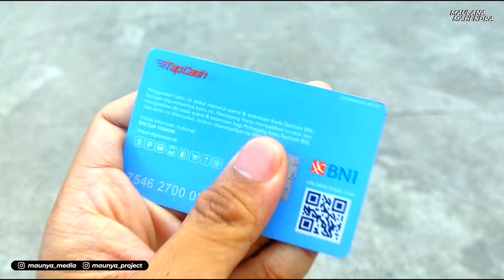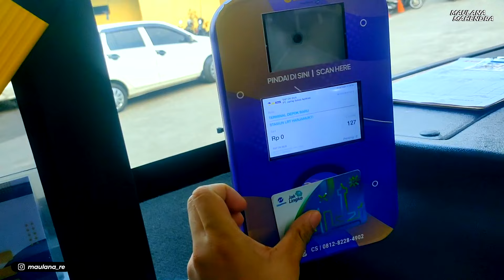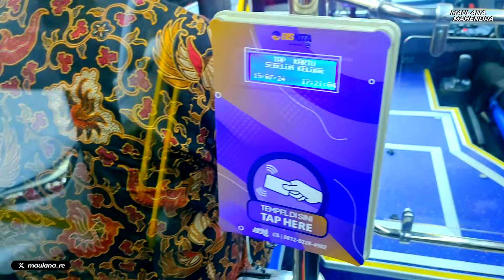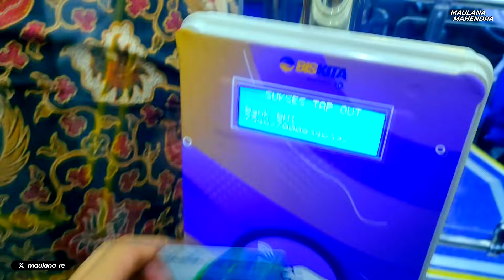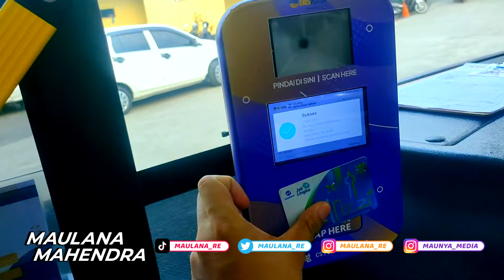Baru Nih, TRANS DEPOK - Bis Kita! Akhirnya Depok Punya BRT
Wuihhhh akhirnya yaaa! Kita cobain dulu mumpung masih 0 Rupiah

Ciee Depok naik kelas! Ada dua layanan transportasi umum baru di Kota Depok, tepatnya dari terminal Depok Margonda nih

TRANS DEPOK
Terminal Depok - Depok Timur - Stasiun LRT Harjamukti PP

CAB (Commuter Anak Bangsa) Angkot AC
Terminal Depok - GDC - Terminal Jatijajar PP

Follow juga yaa!